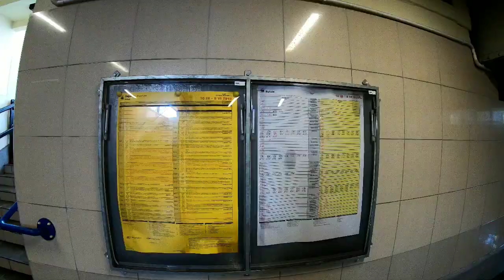Dworzec Tarnowskie Góry i Bytom